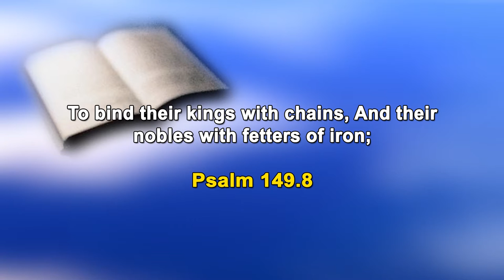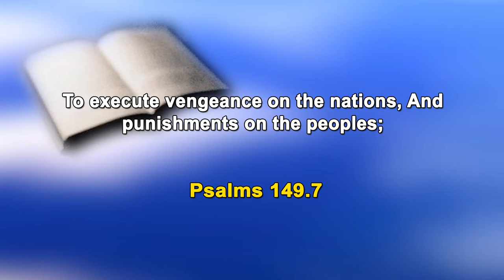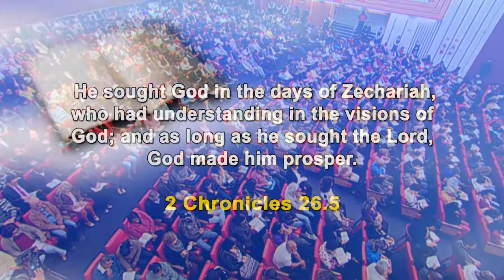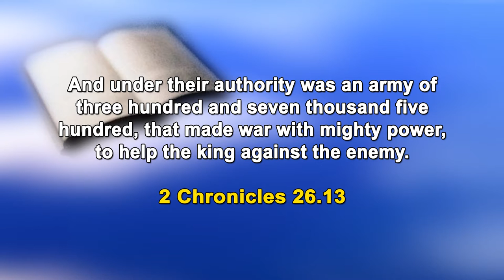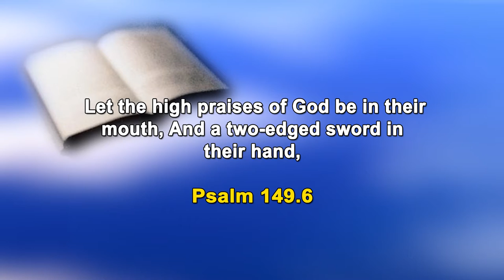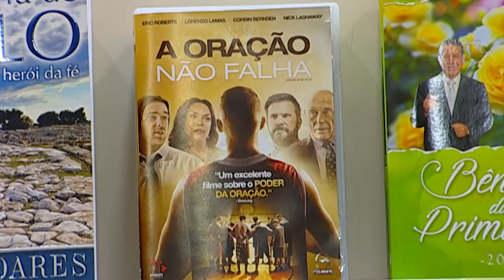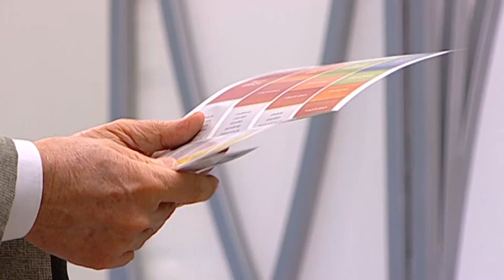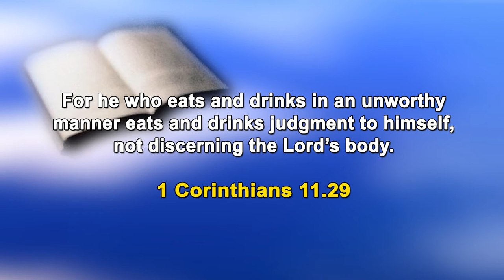Battles won | Dr. Soares | Faith Show [ENGLISH]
In giving a revelation, the Lord gives absolutely everything you need to go into battle and come out victorious. However, in order to obtain the prosperity that God possesses, it is necessary to seek Him with all your heart, without ever going against His will. Anyone who accepts Jesus has divine power at his disposal. Therefore, take the position of victor now and use all the spiritual weapons that the Word makes available to you. [0132]